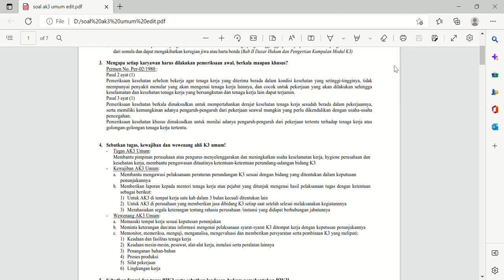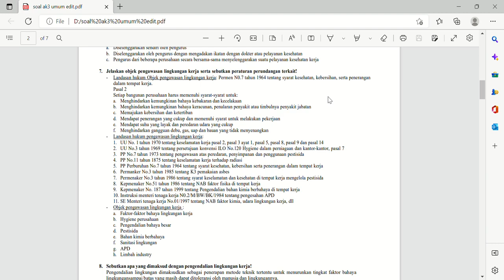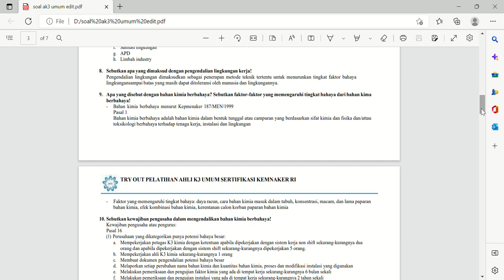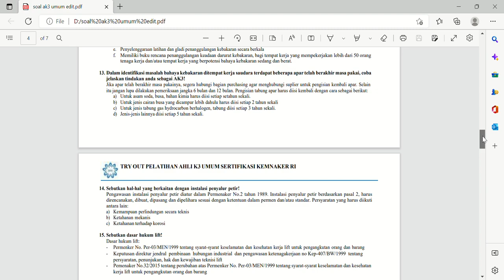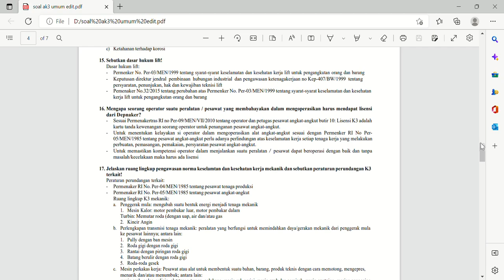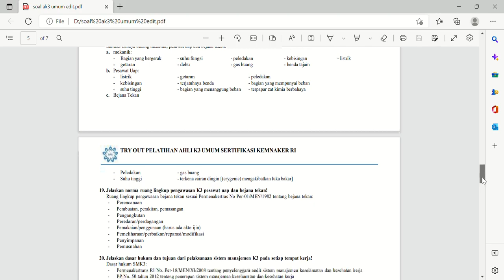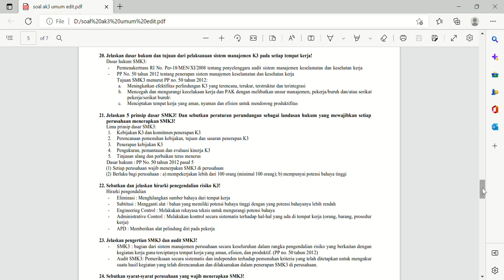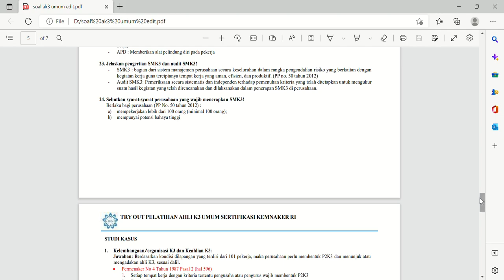Kita Bahas Soal Sertifikasi Ahli K3 Umum Kemenaker II Investasi Kompetensi Dunia Kerja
Kita Bahas Soal  Sertifikasi Ahli K3 Umum Kemenaker